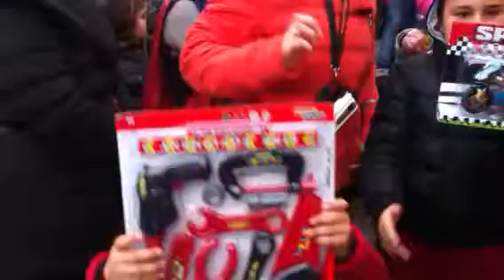MASSALUBRENSE.BABBO NATALE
Lucioesp